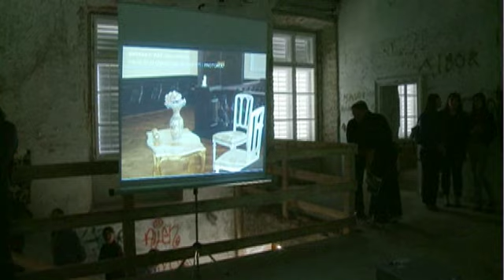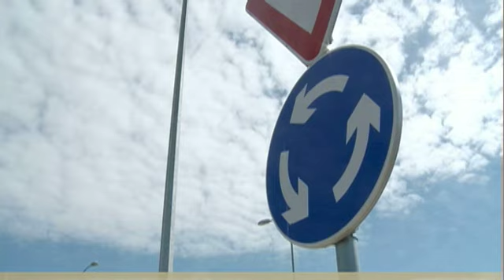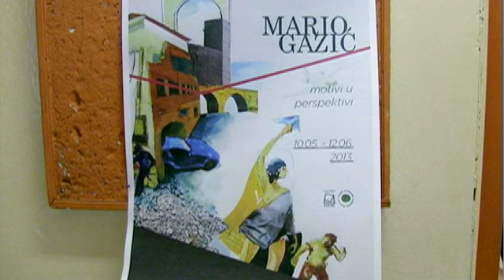TV Zaprešić, Vijesti 13.5.2013.